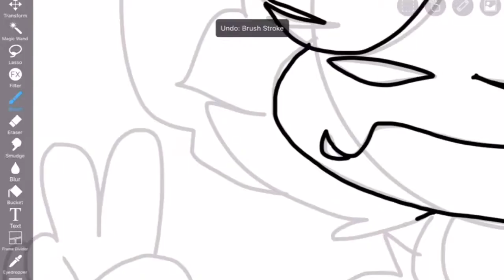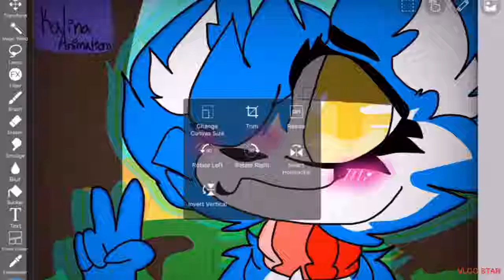Art gift / request for Kalina Animations - SpeedPaint ( sorry I’m posting so much)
This is a request and a gift for them qwq hope they like it